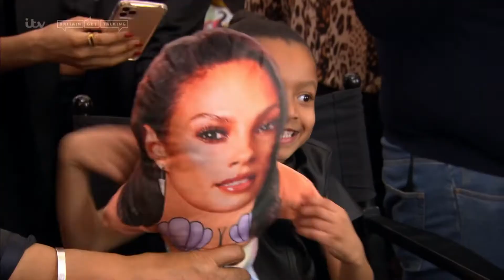Britain's Got Talent 2020 Ryan Tracey Guinness World Record Attempt Full Audition S14E05